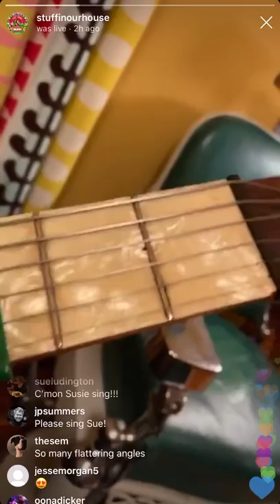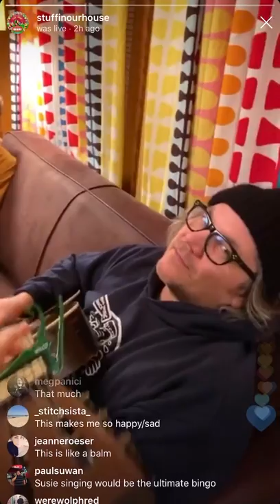Jeff Tweedy - You And I (Wilco) (The Tweedy Show) 2020-03-30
From tonight’s The Tweedy Show on Instagram